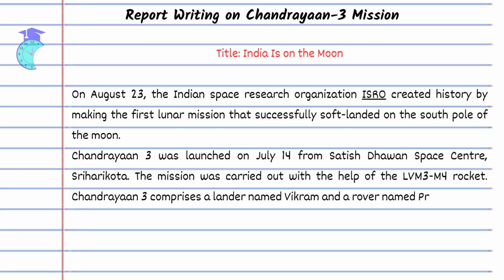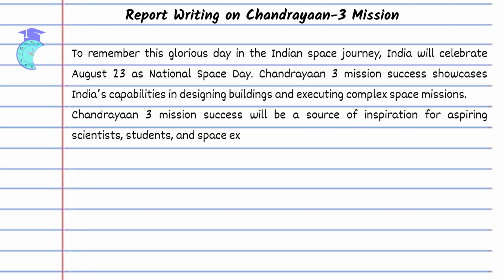Report Writing on Chandrayaan 3 Mission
Report Writing on Chandrayaan 3 Mission brief The Indian Space Research Organisation (ISRO) has once again made a significant contribution to lunar exploration with the successful launch and landing of the Chandrayaan-3 mission. This mission, which is the third in ISRO's Chandrayaan programme, comprises a lander named Vikram and a rover named Pragyan.